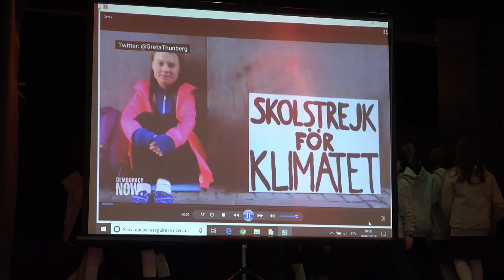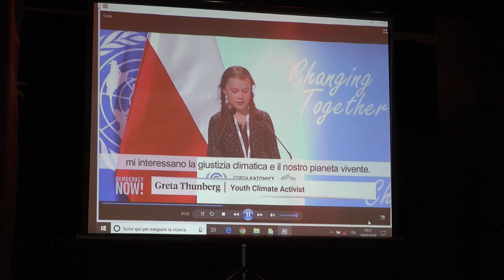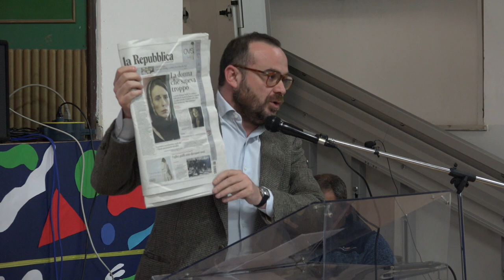“GIOVANE EUROPA. LA NOSTRA UMBRIA DI FRONTE ALLE SFIDE DEL CAMBIAMENTO”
Si è svolta questa mattina a Terni, nella Sala convegni dell’Istituto Leonino, la seconda giornata giornata di riflessione e confronto con gli studenti umbri sul tema: “Giovane Europa: la nostra Umbria di fronte alle sfide del cambiamento”. L’iniziativa è promossa e organizzata dalla Conferenza delle Assemblee legislative delle Regioni Europee (Calre) presieduta da Donatella Porzi (presidente dell’Assemblea legislativa dell’Umbria).